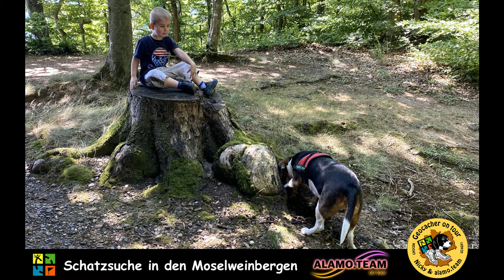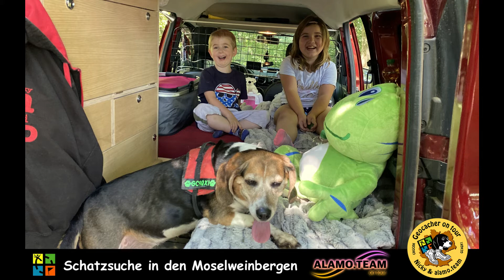Schatzsuche und Picknick